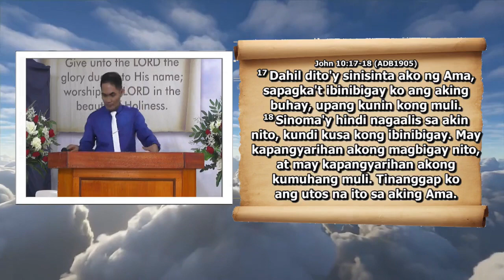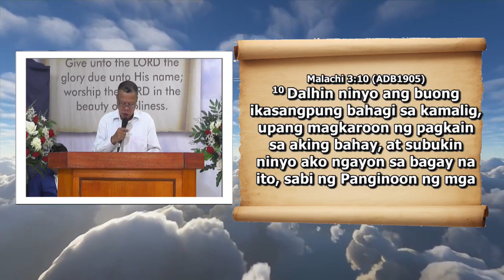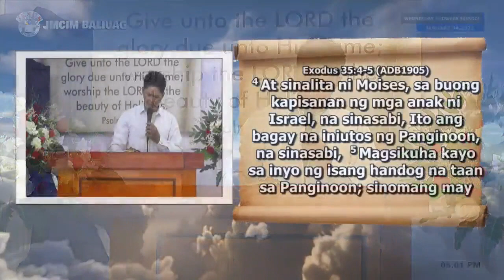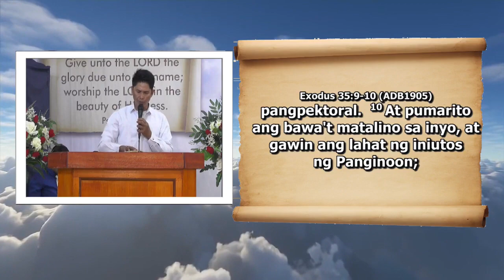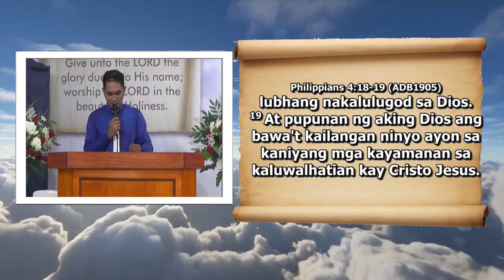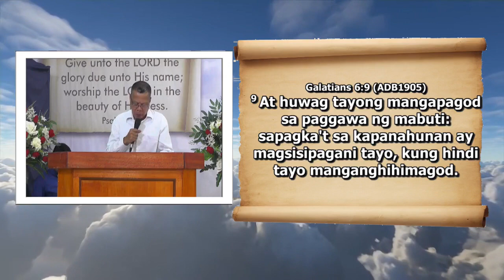JMCIM Preaching: "The Key to Immeasurable Blessings" By Beloved Preacher Mark Nual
Topic: The Key to Immeasurable Blessings
Verses: John 10:17-18; Malachi 3:10-12; Exodus 35:4-10; Philippians 4:16-19; Galatians 6:9; 2 Kings 17:10-16
Preacher: Mark Nual